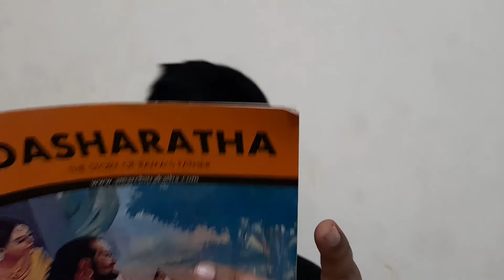Mom's funny alapparaigal!!!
Mom's funny allaparigal!!!akshwath|tamil